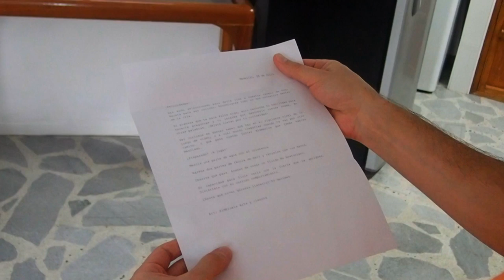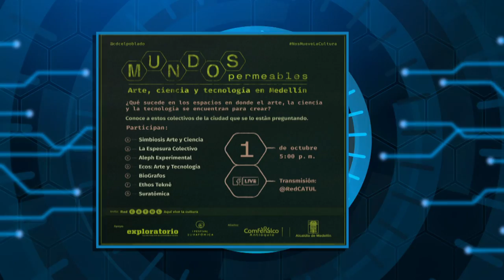El Colectivo Simbiosis busca construir nuevas formas de aprendizaje entre el arte y la ciencia.